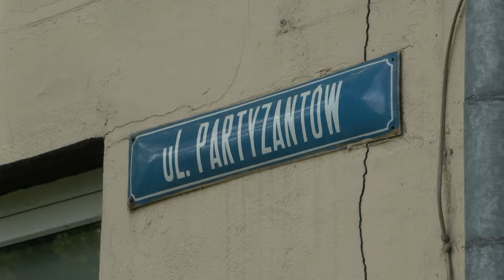TV ASTA: awantura o działkę przy Partyzantów w Złotowie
263 tysiące złotych - za tyle złotowskie wodociągi chcą sprzedać działkę deweloperowi. Chodzi o teren przy ulicy Partyzantów. Zakładowi związkowcy oraz część radnych uważa, że ta kwota jest zbyt niska i tym samym zarząd działa na niekorzyść spółki